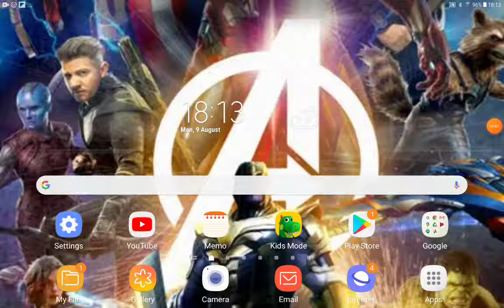The Great Tow-Truck Detective Part 17 We Set The Trap Off Now!